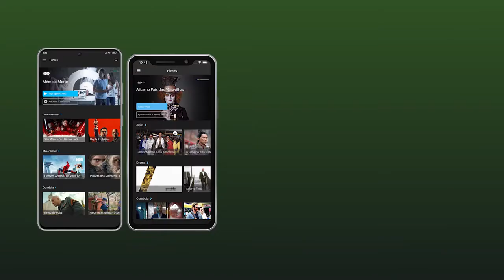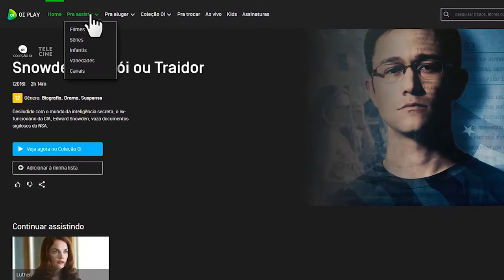Como usar o Oi Play pra assistir filmes, séries e canais ao vivo Oi Fibra